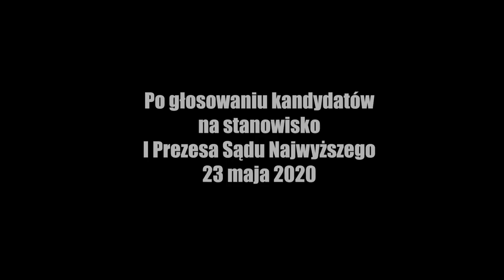Sąd Najwyższy, 23 maja 2020 - po głosowaniu kandydatów na stanowisko I Prezesa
W sobotę Zgromadzenie Ogólne Sędziów Sądu Najwyższego wybrało pięciu kandydatów na I prezesa SN. Najwięcej głosów otrzymał sędzia Włodzimierz Wróbel. Nigdy w historii Sądu Najwyższego prezydent nie wskazał kandydata, który nie uzyskał największej ilości głosów w głosowaniu Zgromadzenia Ogólnego SN. Teraz może być inaczej.
Obserwuj nas!